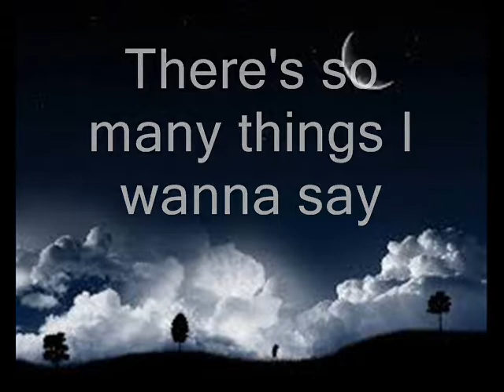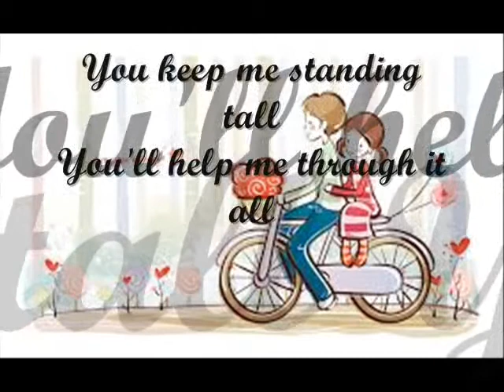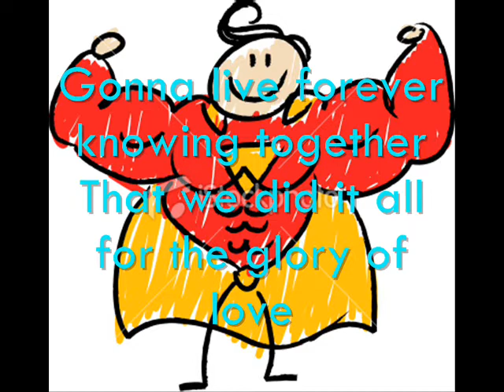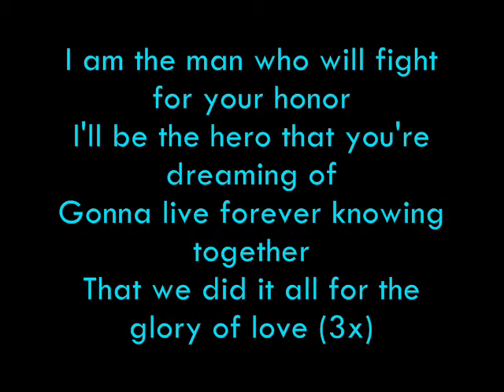Ryan rupert project